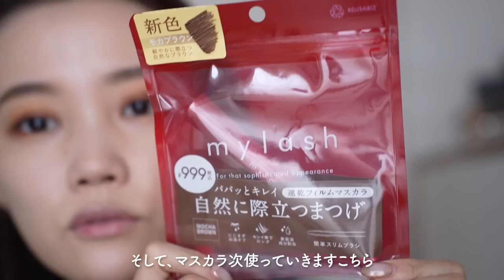【PLAZA】2022年秋冬コスメ大注目！最近の新作プチプラ&韓国コスメ大量レビュー！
みなさんこんにちは。水越みさとです。
本日はPLAZAで買える注目の新作コスメを
たくさんレビューしてみました！
気になる商品はありましたか？＾＾
店頭やオンラインショップも覗いてみてください♪

00:00 オープニング

00:28  aleum
ファンクショナルモーニングクリーム
￥1,980（税込）

03:35 A’pieu
スキンケア ウォーターロッククッション
No.21／No.23
￥2,200（税込）

06:19 ettusais
アイエディション ブロウライナー
05 アッシュオリーブ
￥1,540（税込）

ettusais
アイエディション ブロウマスカラ
05 アッシュオリーブ
￥1,320（税込）

09:25 CLIO
シェード アンド シャドウ パレット
01 シャドウ ギャラリー／02 ソフト デプス
￥3,960（税込）

12:58 episode BEAUTICS
カラーリキッドアイライナー
01／04／05／06
￥1,870（税込）

14:55 episode BEAUTICS
スリムアイブロウライナー
01／02／03
￥1,870（税込）

16:01 episode BEAUTICS
アイブロウフィクサー
00 MUST(クリアー)
￥1,870（税込）

16:56 &be
パレットアイシャドウ
カッパーブラウン／サンドブラウン
￥3,300（税込）

20:00 オペラ
マイラッシュアドバンスト
03 モカブラウン
￥999（税込）

21:52 B IDOL
1moreペンシル‹リップシェイプ›01／02
1moreペンシル‹スポットハイライト›03／04
￥1,430（税込）

25:15 excel
オーラティック ブラッシュ
AB06 ブレックファースト／AB07 キャッチミー
￥1,980（税込）

26:59 excel
リップベルベティスト
 LV09 トフィーアップル／LV10 グリオットチェリー
￥1,760（税込）

〒107-0062
東京都港区南青山7-1-5 コラム南青山7階